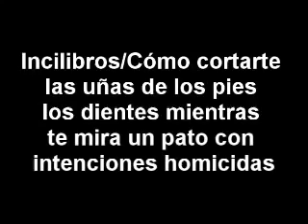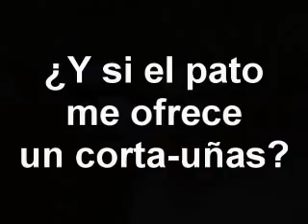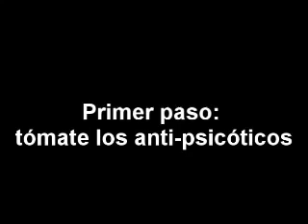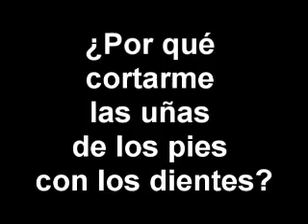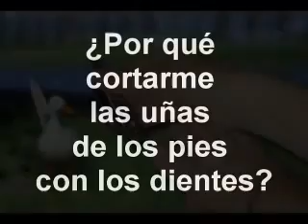Cómo cortarte las uñas de los pies con los dientes mientras te mira un pato homicida - 2017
Cómo cortarte las uñas de los pies con los dientes mientras te mira un pato con intenciones homicidas ¡Al fin! Habrás pensado al leer el título. ¡Por fin alguien .

Audio libros y comics.

Va Jaimito a la escuela, y el profesor le dice: - Jaimito para mañana quiero que me traiga 3 nombre de frutas . Al acabar la clase el profesor le entrega una carta .